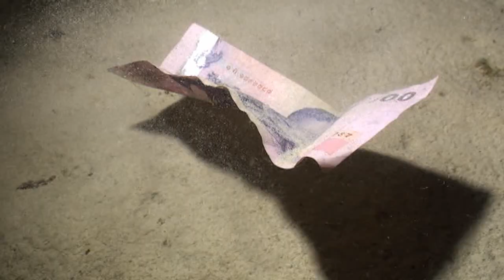KOh Phangan Thailand 15 OCTOBER 2012 (NIGHT DIVE) Underwater video